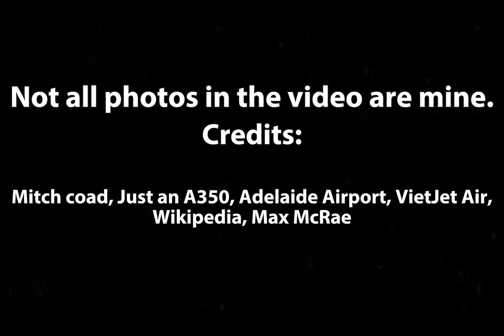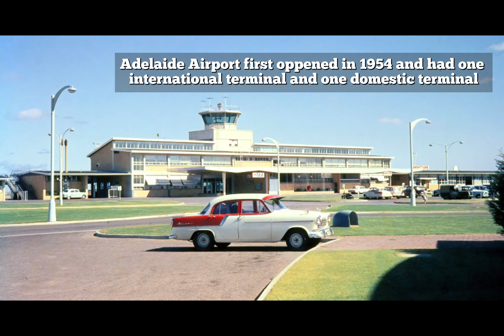Adelaide Airport | Australian airports part 1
not all photos included are mine

Credits:
@Mitch Coad